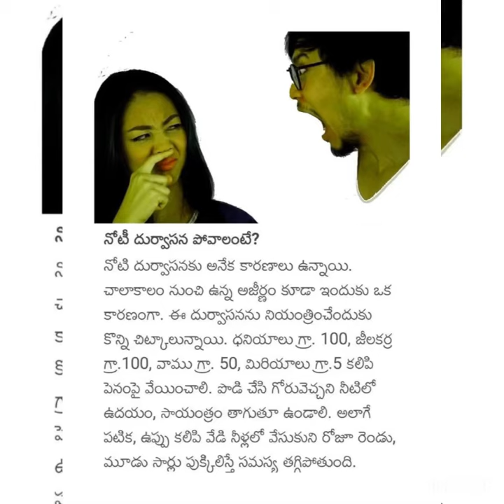నోటి దుర్వాసన పోవాలంటే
tips in Telugu
To get rid of bad breath
Bad breath